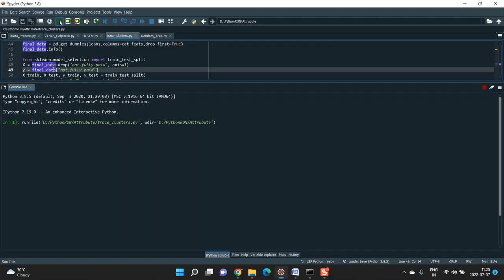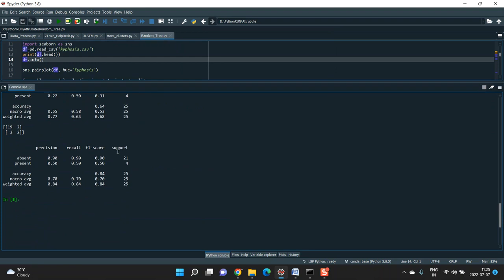MLOps A Taxonomy and a Methodology all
IEEE PROJECTS 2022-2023 TITLE LIST

Python=5500/-
Mininet=7000/-
Dot Net Project =3000/-
Java Project=3000/-

* Complete Source Code
* Complete Documentation
* Complete Presentation Slides
* Flow Diagram
* Database File
* Screenshots
* Execution Procedure
* Video Tutorials
* Supporting Softwares

Support Specialization
* 24/7 Support
* Ticketing System
* Voice Conference
* Video On Demand
* Remote Connectivity
* Document Customization